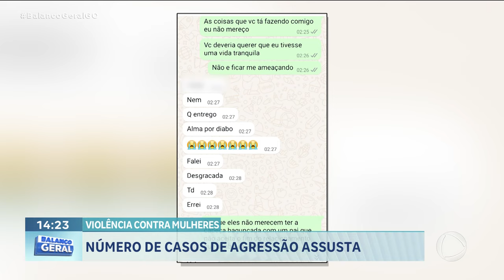VIOLÊNCIA CONTRA MULHERES: HOMENS QUEREM SER “DONOS” DAS MULHERES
SÓ ESSA SEMANA, MOSTRAMOS AQUI QUATRO CASOS DE MULHERES SENDO PERSEGUIDAS PELOS EX-COMPANHEIROS MAS O QUE LEVA ESSES HOMENS A TER ESSE SENTIMENTO DE POSSE QUE, MUITAS VEZES, TERMINA EM TRAGÉDIA? É POSSÍVEL EVITAR ESSE TIPO DE CRIME?